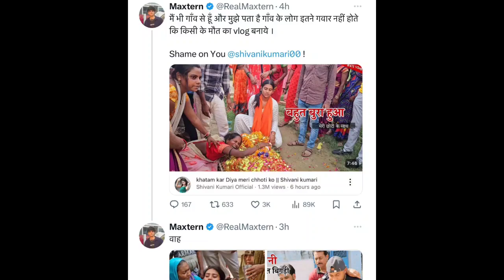Shivani Kumari के Vlog पर गुस्सा हुए लोग | Maxtern Reply Shivani Kumari Vlog | Shivani Kumari Vlogs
Thanx for the watching video…..